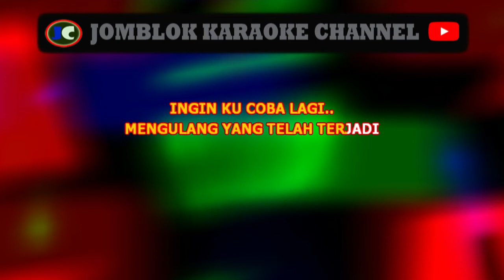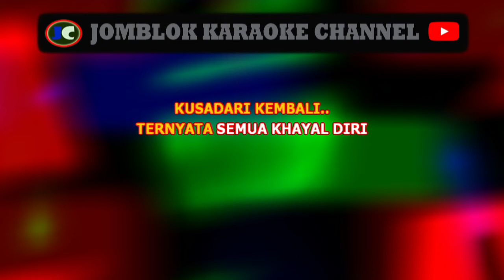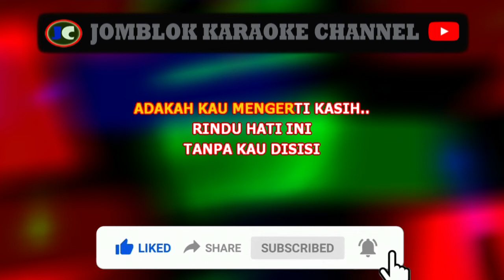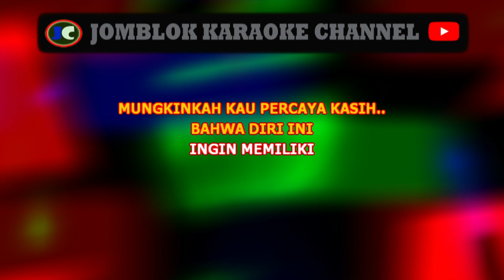Chrisye Lirih Karaoke